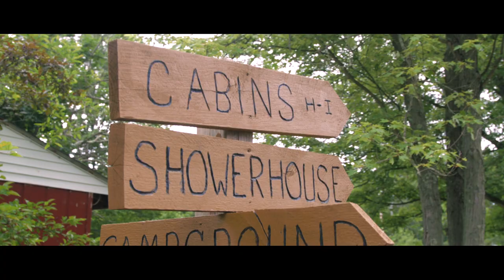DON'T F IN THE WOODS 2 (2022) Red Band Trailer / Exclusive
The long-awaited sequel to cult slasher film DON’T F IN THE WOODS comes home this October.

Following the arrival of a mysterious woman, a group of camp counselors partying before the summer season begins must face off against parasitic monsters that are attracted to sexual activity.

The long-awaited sequel to Shawn Burkett’s 2016 cult hit film stars Brittany Blanton, Cheyenne Gordon,  Julie Anne Prescott, Kaylee Williams, Mark Justice, and Jason Crowe.

DON’T F IN THE WOODS 2 hits Digital October 11, 2022 with a Blu-ray to follow in December from Wild Eye Releasing.